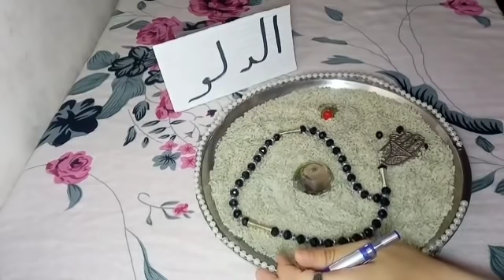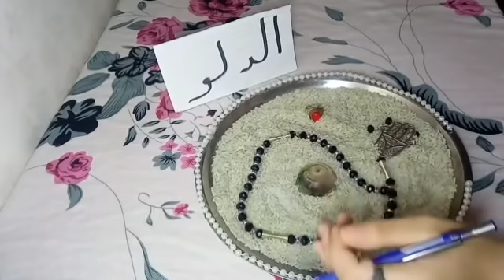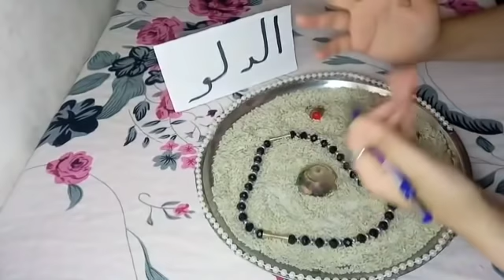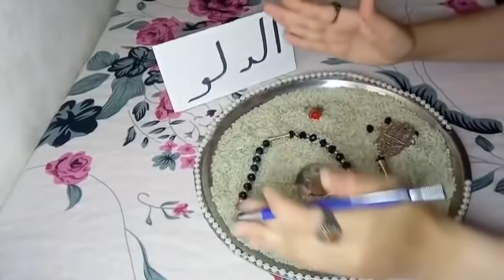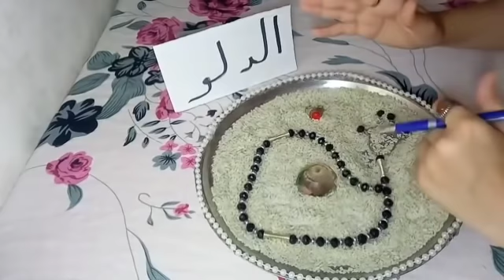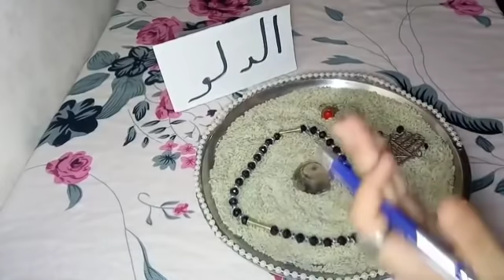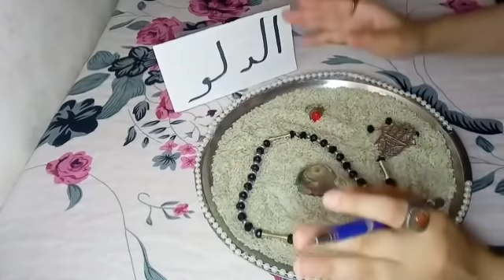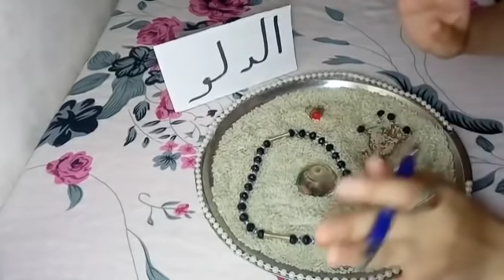برج الدلو♒اقسم بالله هتفرح من قلبك لما تسمع القراءه بتاعتك في منتهي الجمال اخير الضحك من قلبك الفرحه